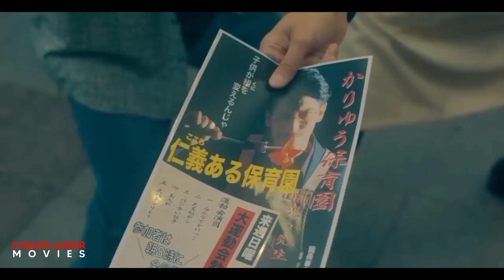ভয়ংকর মাফিয়া থেকে একজন রাধুনি হয়ে যায়! কিন্তু কেন? | Movie Explained in Bangla | Cinexplainer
● Movie Name : House Husband
● IMDb RATING : 7.7/10
● Google User Like Ratio : 79%
● Country : Korea
● Genre : Triller
● Director :
● Starring : Hiroshi Tamaki
● Release Date :

Chinese Movie Bangla Explain
Cinexplainer Movie
Cinexplainer Movie Explained
Chinese Drama Bangla

☆ Cinexplainer